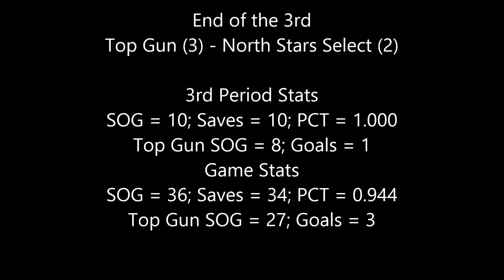Top Gun vs North Stars Select_11-22-14_3rd